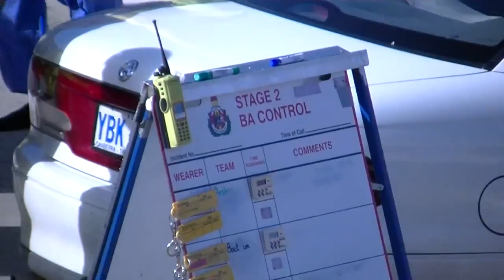ACTFR HAZMAT Response - Onscene - Suspicious Package 10/06/2015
ACT Fire & Rescue responding to a suspicious package in the Coles supermarket at Hyperdome shopping centre, Tuggeranong.